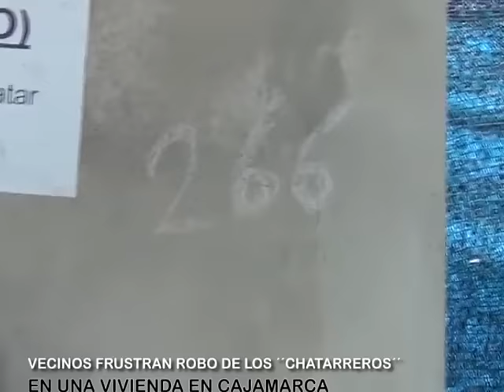VECINOS FRUSTRAN ROBO DE LOS ´´CHATARREROS´´ EN UNA VIVIENDA